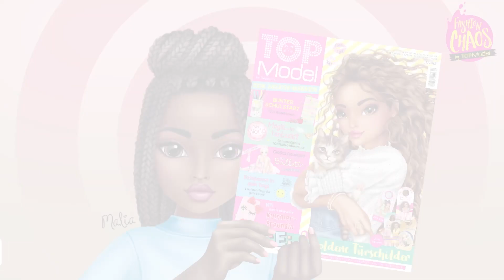TOPModel Kreativ Magazin September 2022 - Fashionchaos - Malia auf Heißluftballon-Fahrt Teil 1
Ich habe ein einmaliges Abenteuer erlebt: Eine Heißluftballon-Fahrt mit traumhafter Aussicht. Ihr habt so wunderschöne Looks dafür designt, dass mir die Auswahl wirklich sehr schwer gefallen ist. Ich danke euch allen von Herzen.
Morgen kommen noch weitere Designs.
Küsschen Malia